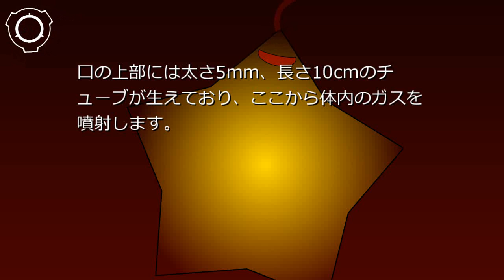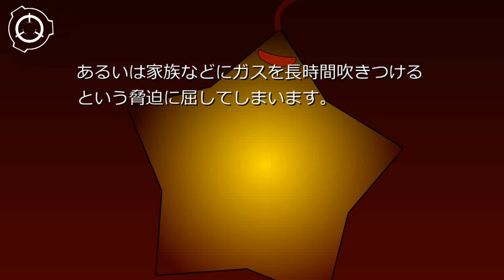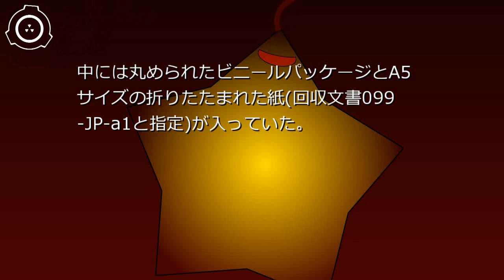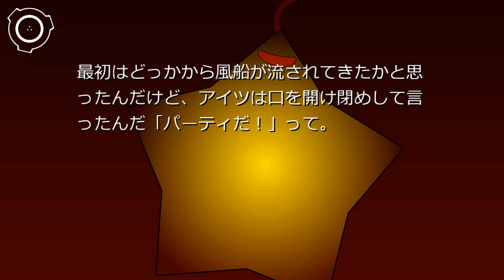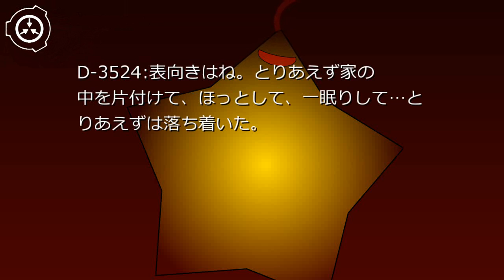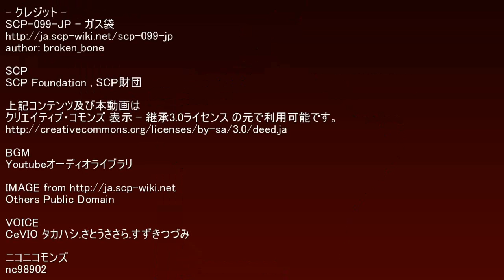SCP財団機密データ：SCP-099-JP - ガス袋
説明: SCP-099-JPは体長60cm、厚さ30cmの肥満したヒトデのような形状の生物です。身体の大部分は皮で構成されており、循環器や消化器、神経系は確認されません。内部にガスを蓄積して膨張し、風船のように浮かびます。また、上部の突起には口の機能を有する亀裂があり、日本語での会話や食事が可能です。 シナリオ読込型VRoidビューワ HachiViewerPlus